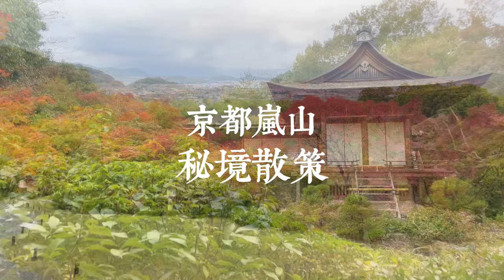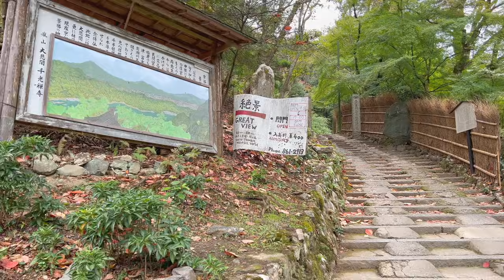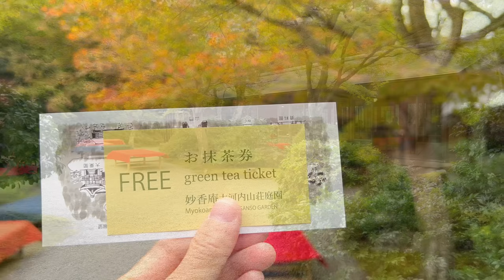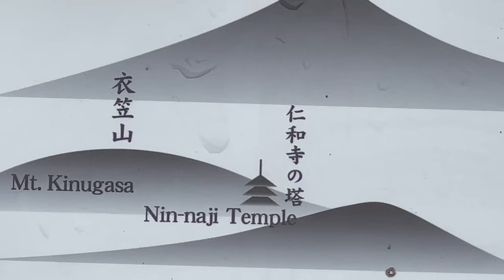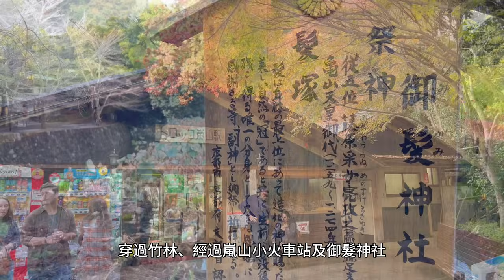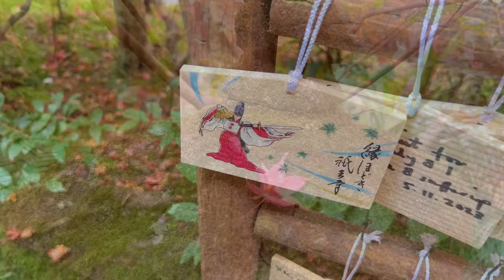【京都一人旅 EP07】遠離人潮！探訪嵐山4間幽靜絕美寺院 | 大悲閣千光寺、大河內山莊、常寂光院、祇王寺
嵐山是古時候貴族的避暑勝地，一年四季無論何時過來，渡月橋、天龍寺、竹林，總是避不開人潮，
想要在熟悉的嵐山，參觀幽靜的景點嗎？分享四間位在嵐山，卻可以遠離人潮的寺院：大悲閣千光寺、大河內山莊、常寂光院、祇王寺，一起深入秘境，感受最寧靜的美景。

0:00 京都嵐山 秘境散策 Kyoto Arashiyama secret land walk

1:32 大悲閣千光寺/ Daihikaku Senkoji
Address: 62 Arashiyama Nakaoshitacho, Nishikyo Ward, Kyoto, 616-0004日本
Info: 9AM-5PM, 400円

5:29 大河內山莊/ Okochi Sanso
Address: 8 Sagaogurayama Tabuchiyamacho, Ukyo Ward, Kyoto, 616-8394日本
Info: 9AM-5PM, 1000円

11:24 常寂光院/ Jojakkoji
Address: 3 Sagaogurayama Oguracho, Ukyo Ward, Kyoto, 616-8397日本
Info: 9AM-5PM, 500円

14:58 祇王寺/ Jiouji
Address: 32 Sagatoriimoto Kozakacho, Ukyo Ward, Kyoto, 616-8435日本
Info: 9AM-下午4點30分, 300円

Music
The Whiskey Wasps - Casa Monte Negra
Stav Goldberg - Last Drop of Sun
Roie Shpigler - Transparent Moment
ANBR – Lake
Just Stay - Aakash Gandhi
ANBR – Feel
Phury – Tenderly
Paper Planes - Autumn Town